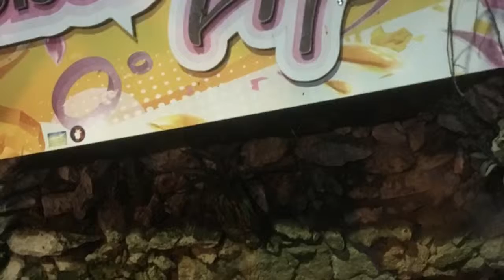Beach life in Varadero, Cuba